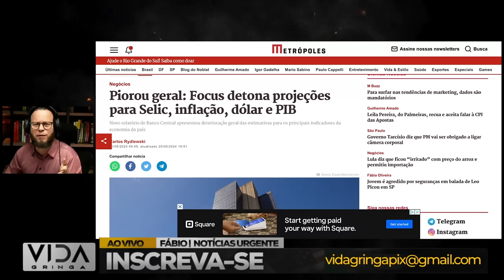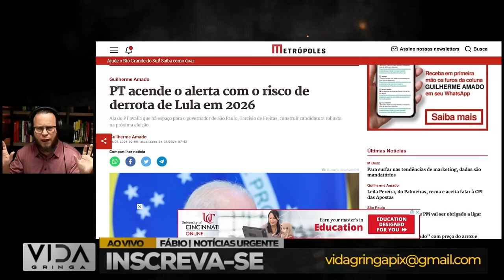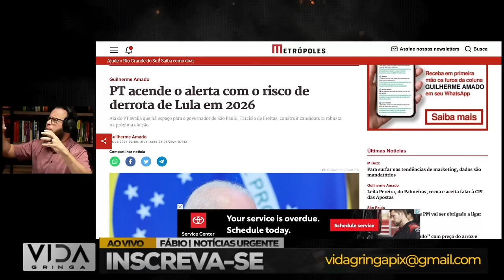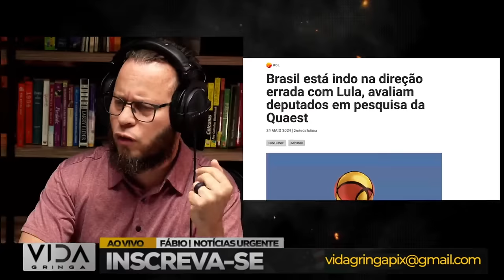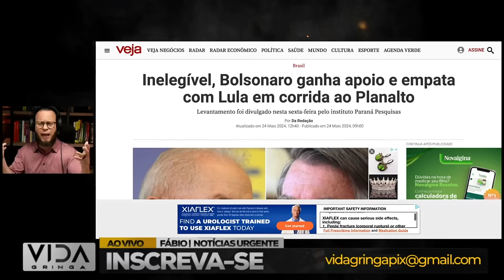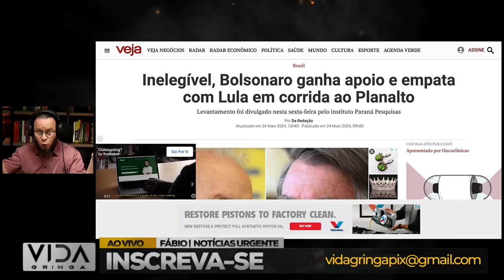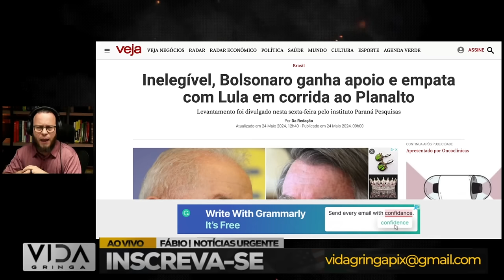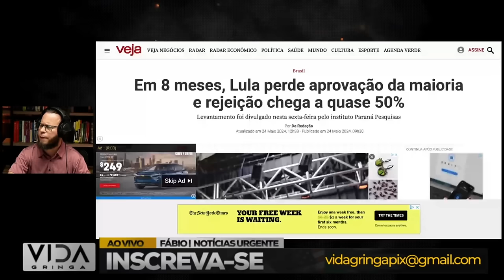"PT Acende Alerta: Risco de Derrota de Lula Preocupa